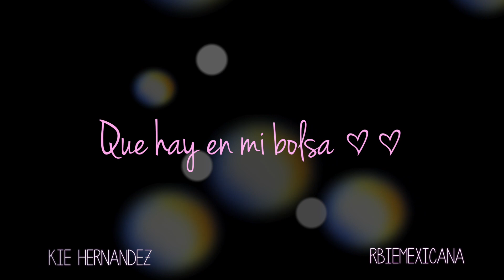Que hay en mi bolsa..???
Comenta+Like+Comparte  Video en HD! :)

Jackie Delgado
160 W. Foothill Parkway #105